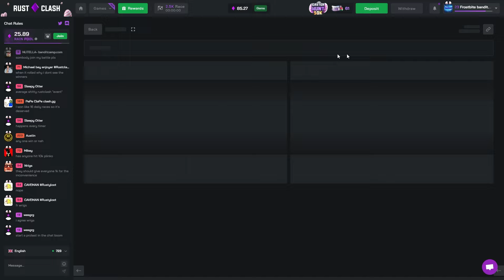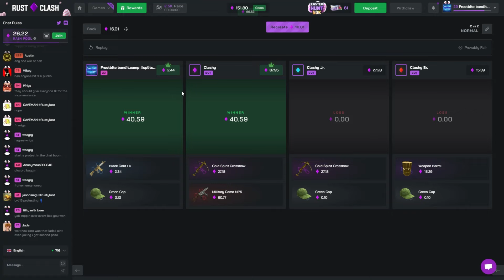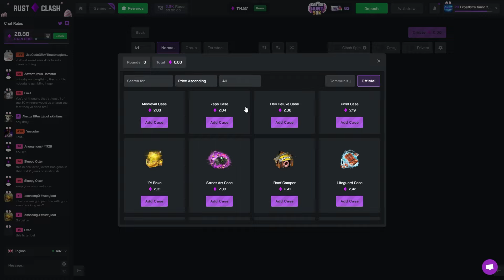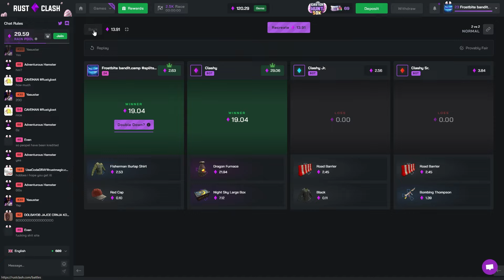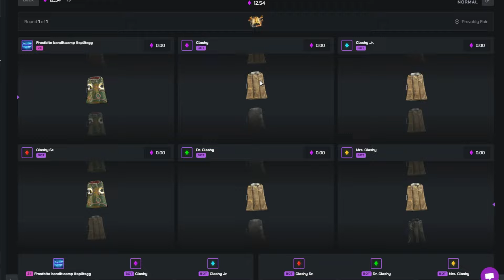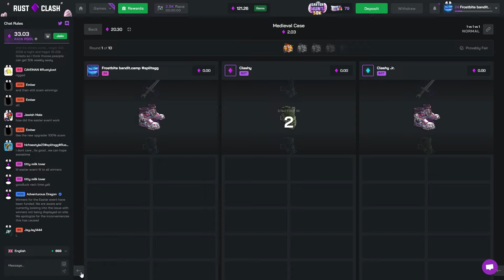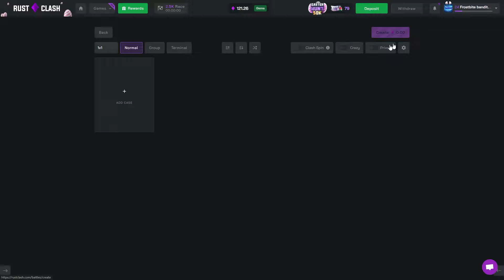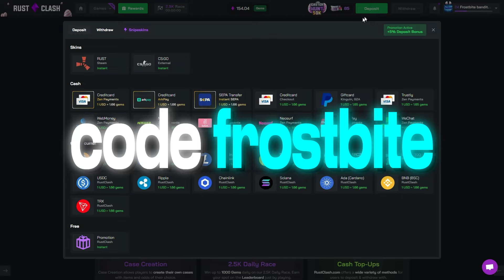THE CLOKYY CASE MADE ME RICH... - Rust Clash | Rust Gambling